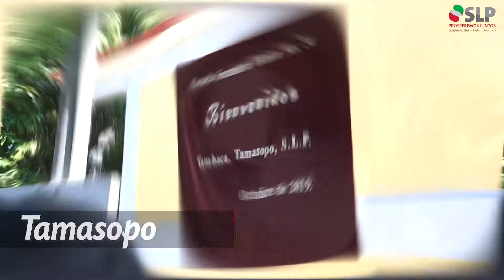Fortalecimiento de la Educación en Tamasopo y Mezquitic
Trabajamos en equipo con los municipios para que la niñez potosina reciba una educación de calidad en escuelas modernas y seguras.